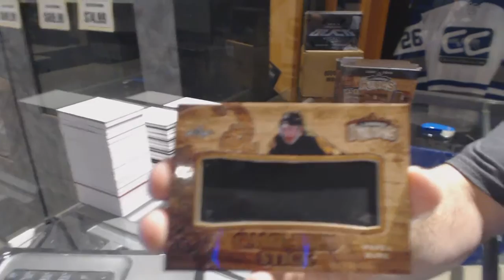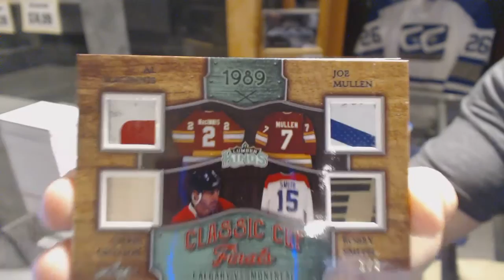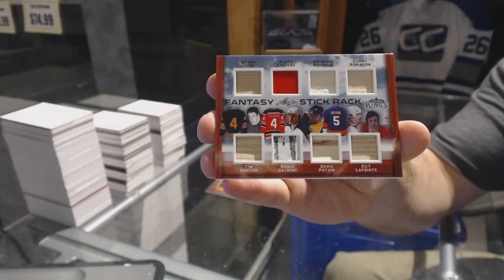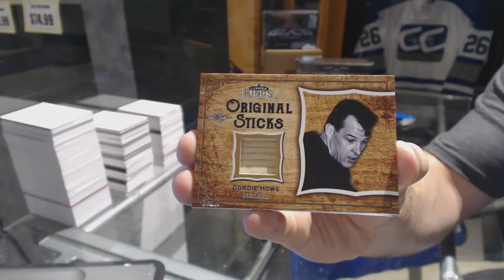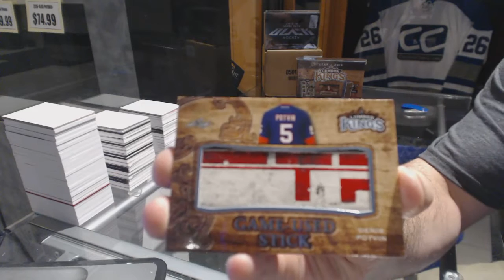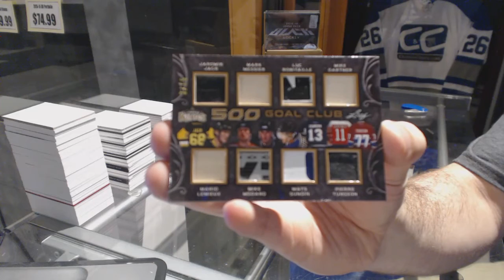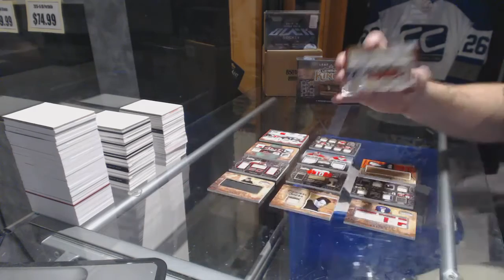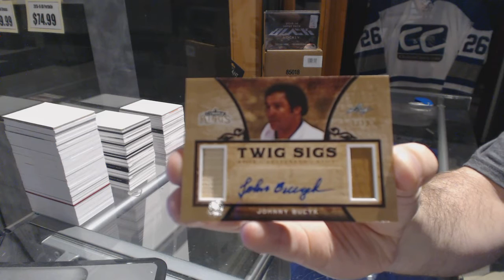16-17 Leaf Lumber Kings Hockey 4 Box Draft Break - C&C GB #6798